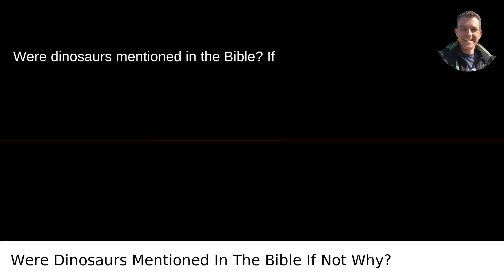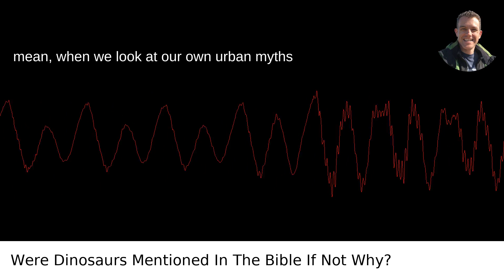Were Dinosaurs Mentioned In The Bible If Not Why?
/answer/Scott-Krager My video answer to the question: Were Dinosaurs Mentioned In The Bible If Not Why?